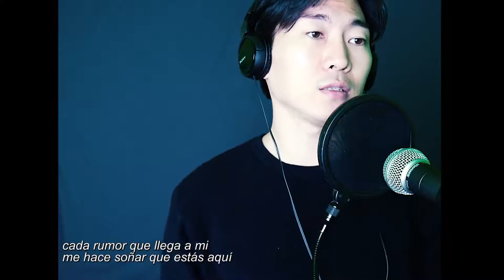COREANO CANTA_ MURIÓ LA FLOR (COVER) LOS ÁNGELES NEGROS #21